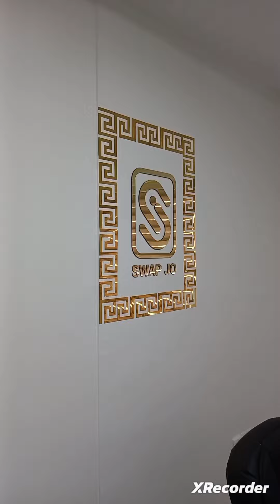شراء النقاط/الدفعة الأولى